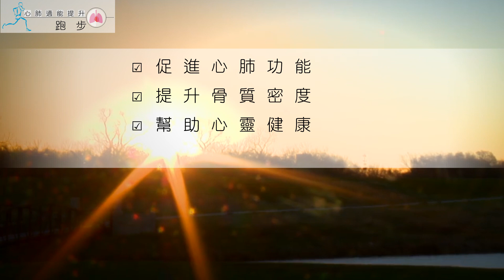i運動LINE｜心肺適能提升_跑步